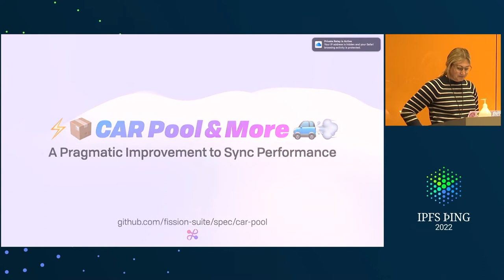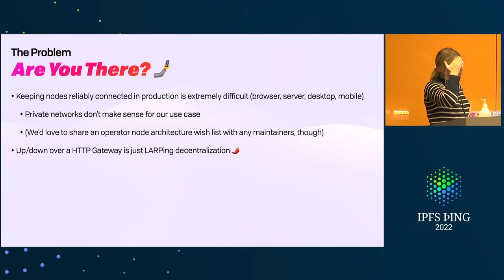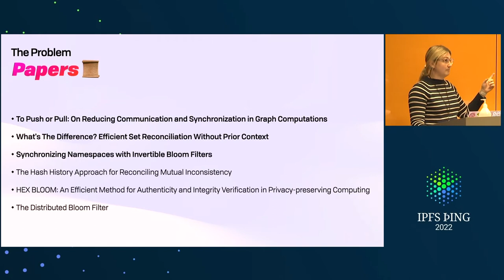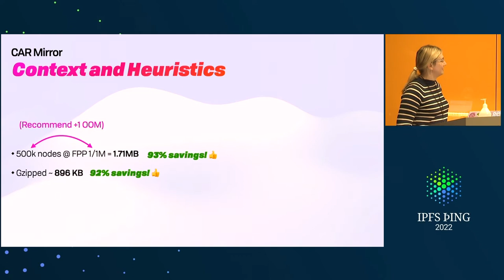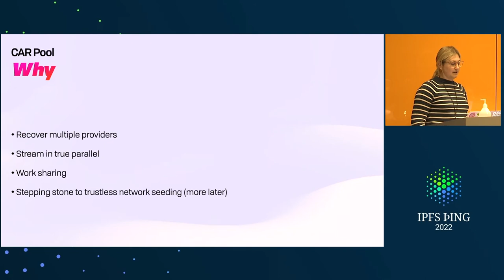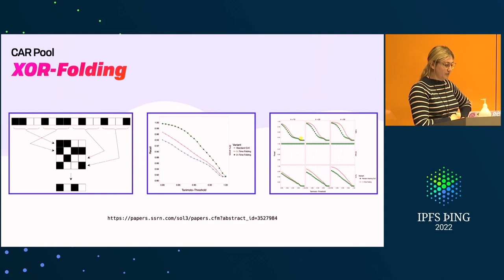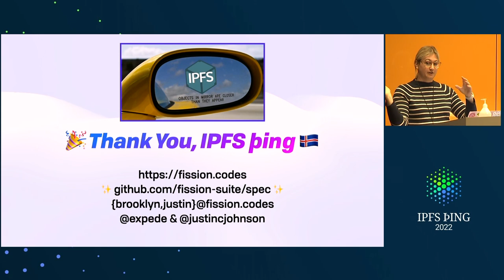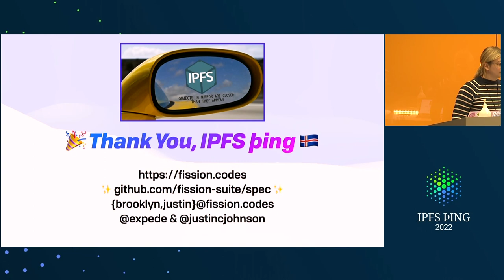CAR Pool and more - @expede - Data and IPFS: Transfer